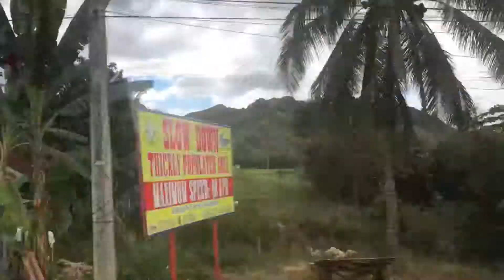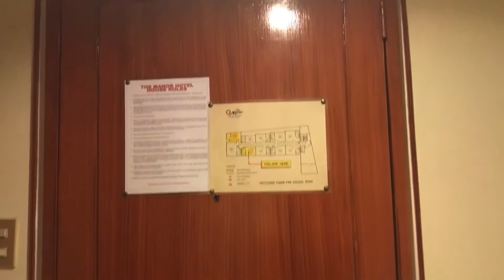Exploring Davao Day-1 + Jay-Walking Law